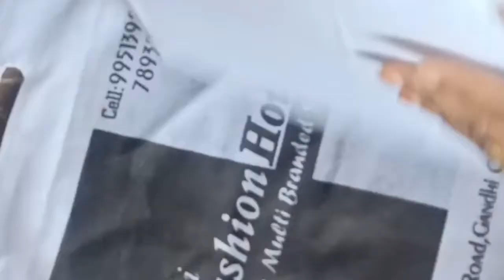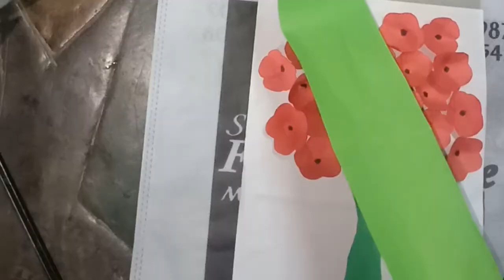paper flowers wall hanging||easy room decor ideas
how to beautiful switchboard decorate